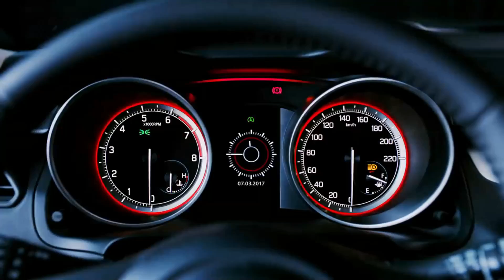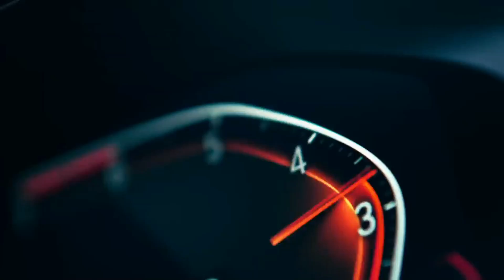¿PRIMER AUTO? COMPRA UNO DE ESTOS